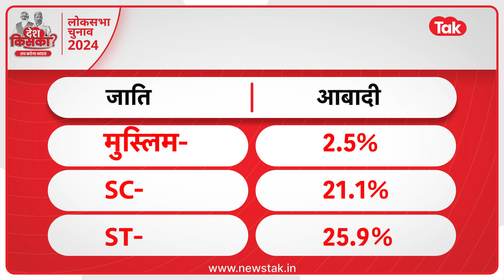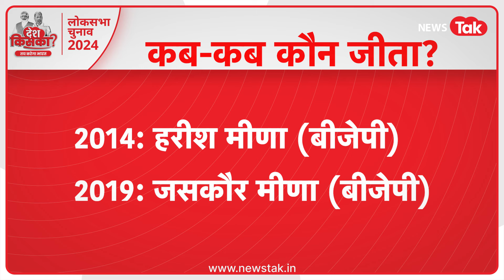LokSabha Elections 2024: Congress की हार का बदला दौसा में ऐसे लेंगे Sachin Pilot? मुकाबला टाइट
दौसा ने सियासत के कई रूप देखे हैं. दौसा ने कई दिग्गज नेताओं का सियासी उदय और अंत भी देखा है. मरुधरा की ये लोकसभा सीट कई मायनों में अहम है, क्योंकि यहां लड़ाई सियासत से ज्यादा अहम की होती रही है. इसी सियासी लड़ाई को भेदते हुए राजेश पायलट ने दौसा को कांग्रेस का सबसे मजबूत गढ़ बना दिया था. लेकिन वर्तमान में दौसा लोकसभा सीट बीजेपी की नई प्रयोगशाला बन गई है. यहां पिछले 10 साल से बीजेपी लहर रहा है. ऐसे में कांग्रेस के सामने कई चुनौतियां होंगी, लेकिन इस सीट के सियासी इतिहास को देखे तो कांग्रेस के लिए उम्मीद की एक किरण जरूर नजर आती है.
दौसा लोकसभा सीट से बीजेपी ने कन्हैयालाल मीणा को अपना प्रत्याशी बनाया है. उनके सामने कांग्रेस के दौसा से विधायक मुरारीलाल मीणा चुनौती दे रहे हैं. दोनों पहली बार लोकसभा का चुनाव लड़ रहे हैं. हां, दोनों ही नेता चार-चार बार विधानसभा चुनाव जीत चुके हैं. दौसा में पहले चरण में 19 अप्रैल को मतदान होगा. लेकिन दौसा के सियासी समीकरणों को समझने से पहले यहां के जानकारों का क्या कहना है वो सुनिए.